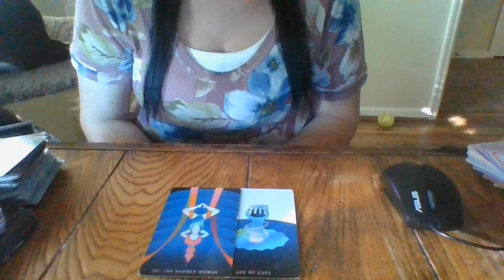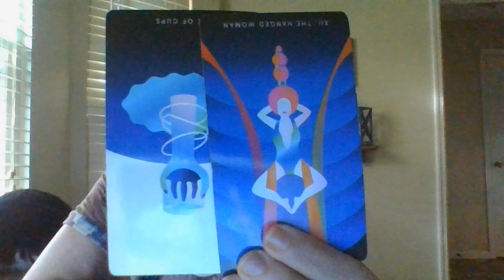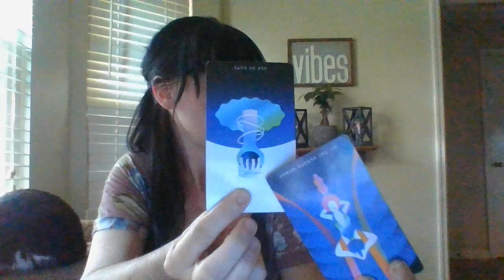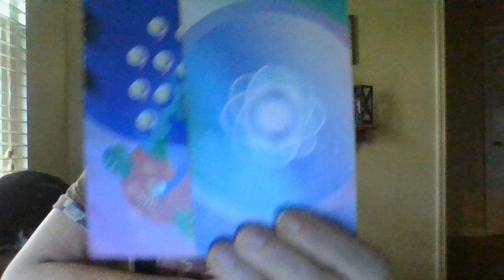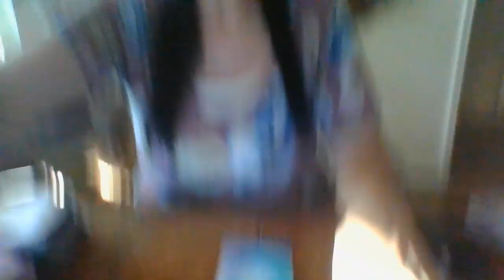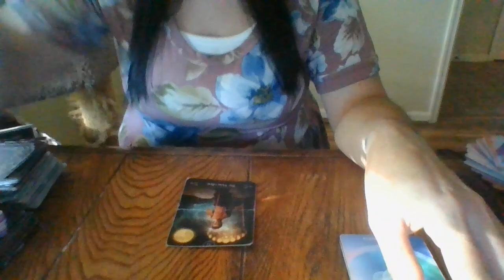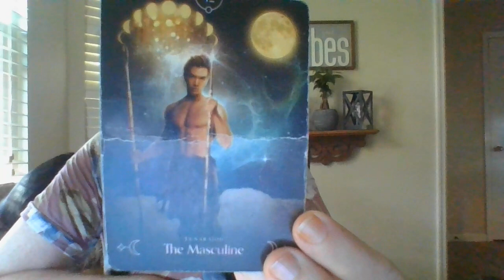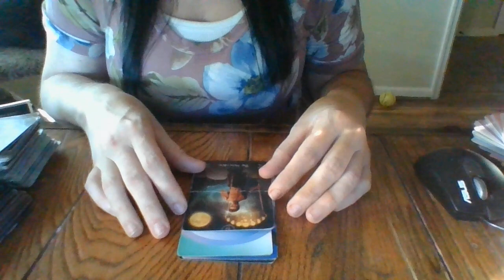PISCES- OCT 21- ABOUT TO TURN THE TABLES AROUND!